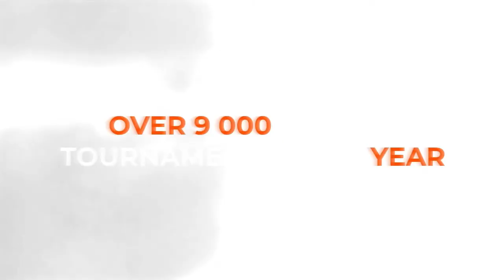11:00 Olena Taranyk - Anzhela Sydorko West 1 WIN CUP 10.10.2023 | TABLE TENNIS WINCUP